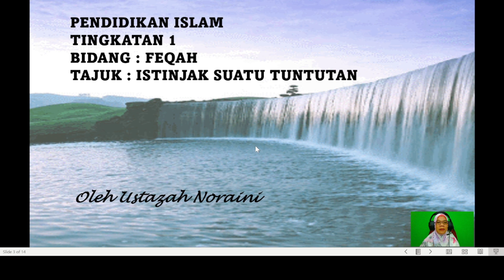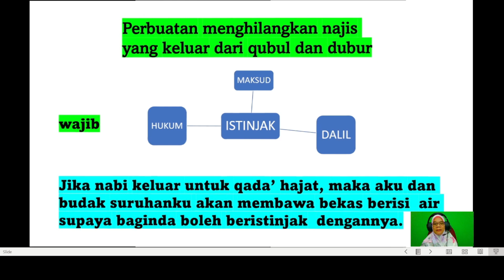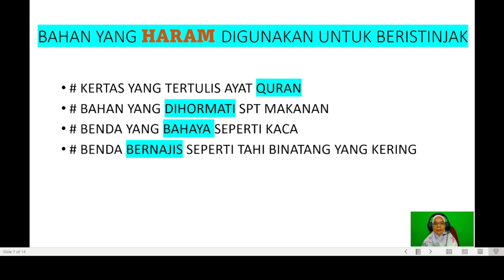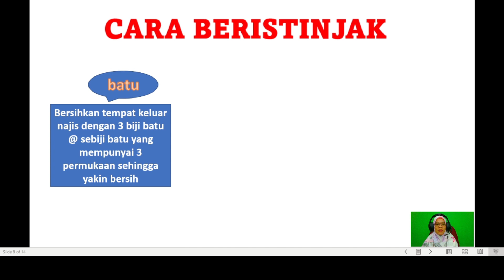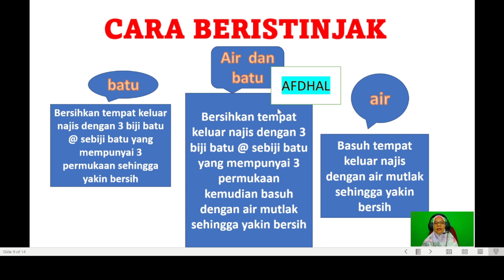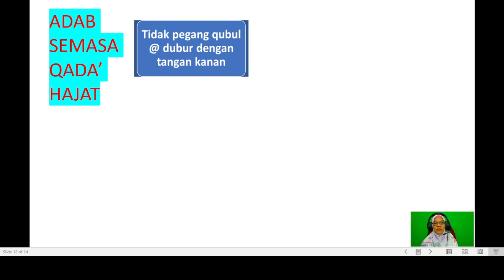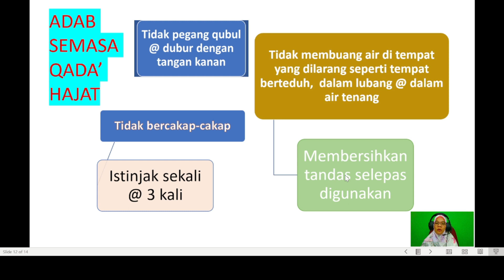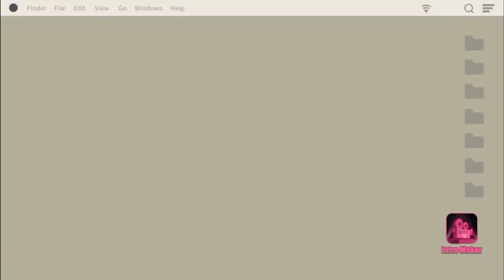ISTINJAK SUATU TUNTUTAN I PENDIDIKAN ISLAM I TINGKATAN 1 I BIDANG FEKAH I PELAJARAN 20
Assalmualaikum.. Kali ini disiapkan video PdPC berkaitan dengan amalan seharian iaitu istinjak. Setiap hari amalan ini dilakukan. Apakah maksud istinjak, hukum dan cara beristinjak. Diterangkan di dalam video ini juga adab-adab beristinjak.

Semoga vieo ini bermanfaat untuk semua . Selamat menonton